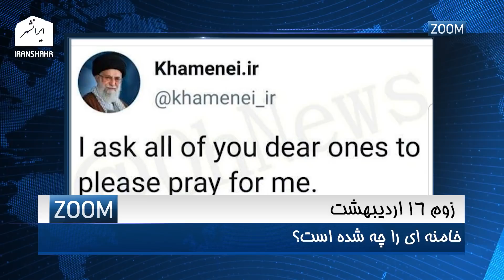زوم 16 اردیبهشت، خامنه ای را چه شده است؟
آیا حال خامنه ای وخیم است؟

تویتر      : @Iranshahrtv
اینستاگرام : @iranshahrtv